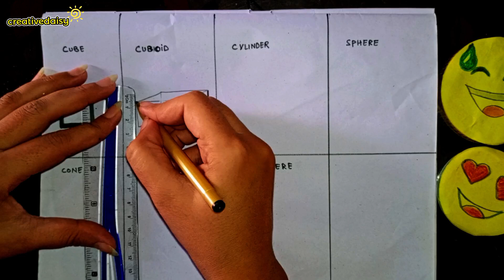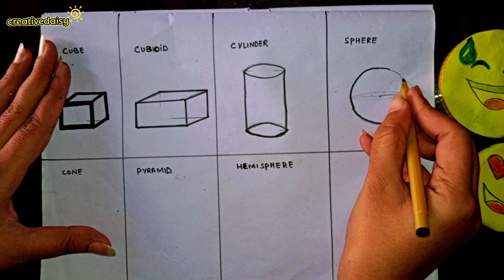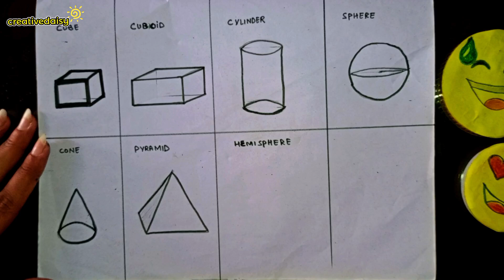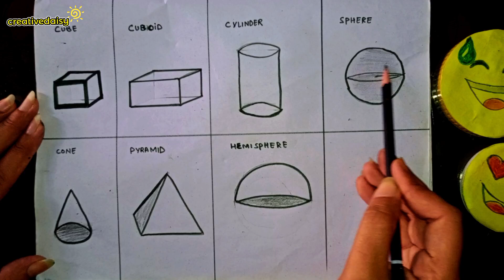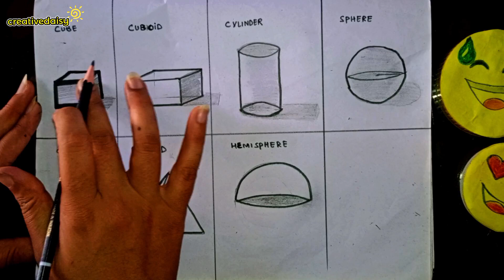How To Draw 3D shapes Step by Step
Yours queries
how to draw 3d shapes
how to draw 3d shapes for kids
how to draw 3d shapes shading
how to make 3d shapes for school project
how to make 3d shapes for kids
how to draw a 3d shape
how to draw with 3d shapes
how to make 3d objects using 2d shapes
how to learn to draw 3d shapes
how to draw all the 3d shapes
how to make 3d shapes triangle
how to draw 3d shapes triangle
how to draw simple 3d shapes
how to draw 3d shapes with shading
how to make 3d shapes square
how to draw 3d solid shapes
how to draw 3d shapes square
how to draw 3d shapes sphere
how to make 3d shapes model
how to draw realistic 3d shapes
how to make 3d object rotate in after effects
how to draw 3d round shape
how to make 3d shapes rectangular
how to draw 3d shapes rectangle
how to draw three dimensional figures
how to draw three dimensional shape
how to make 3d shapes project
how to draw 3d shapes pyramid
how to draw 3d shape of cube
how to draw 3d shape of triangle
how to draw 3d shapes on paper
how to draw 3d shapes with names
how to make 3d shapes draw
how to draw 3d objects for beginners
3d shapes drawing
3d shapes drawing easy
3d shapes drawing practice
2d and 3d shapes drawing
how to make 3d shapes drawing
basic 3d shapes drawing
3d shapes drawing art
3d shapes drawing with names
3d shapes drawing step by step
3d shapes drawing for kids
3d shapes drawing and name
3d shapes drawing art with pencil
3d shapes drawing with names and pictures
drawing 3d shapes art lesson
3d shapes drawing for beginners
3d shapes drawing easy step by step
3d shapes drawing with shading step by step
3d shapes rules
3d drawing rules
3d shapes drawing shading
how to get better at drawing 3d shapes
3d shapes drawing cube
3d shapes directed drawing
3d geometric shapes drawing design
different 3d shapes drawing
drawing 3d shapes drawing
3d shapes drawing exercise
3 dimensional shapes drawing easy
3d objects examples drawing
how to practice drawing 3d shapes